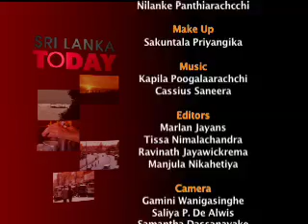Music and peace - SLT27A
Music and peace: Launch of song "Sri Lanka We Are One"